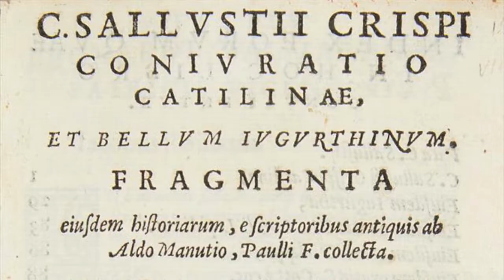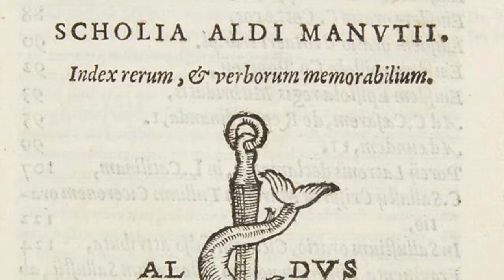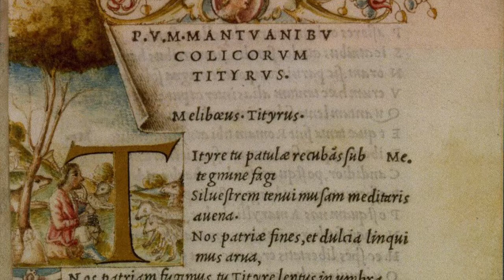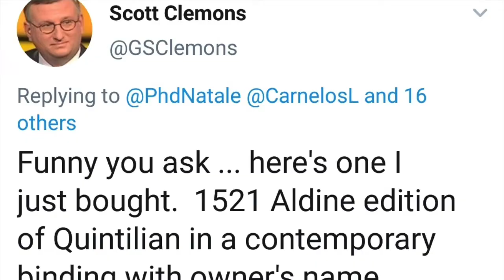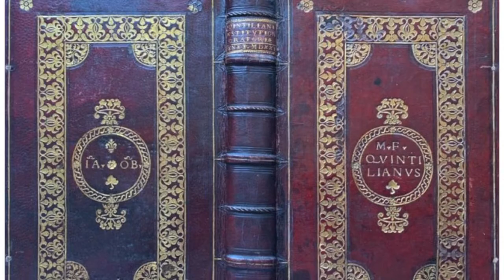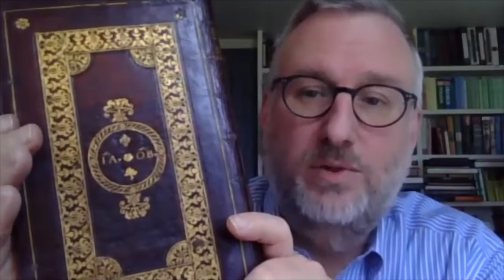Dialoghi di Urbisaglia - Intervista a Scott Clemons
In questo Dialogo di Urbisaglia Scott Clemons, intervistato da Natale Vacalebre, parla della sua nota collezione di edizioni aldine.

🎞 Animazioni di @Terzebozze